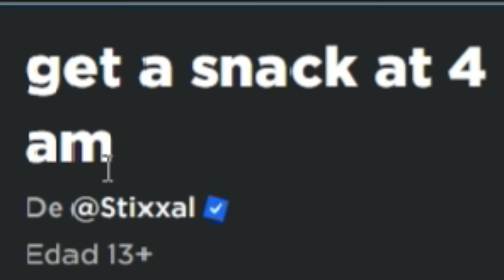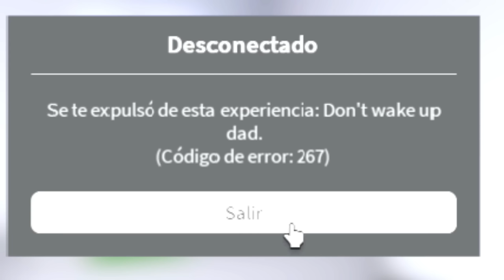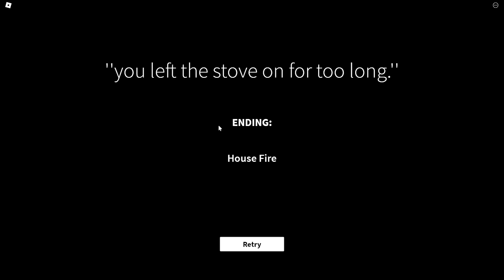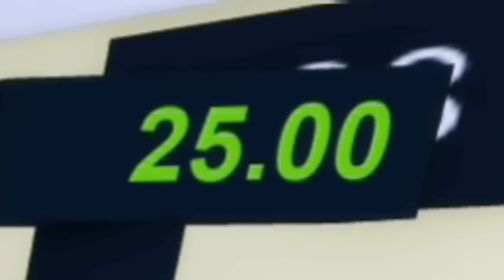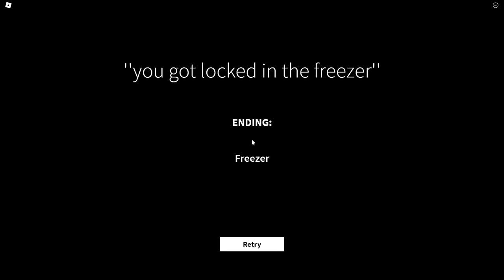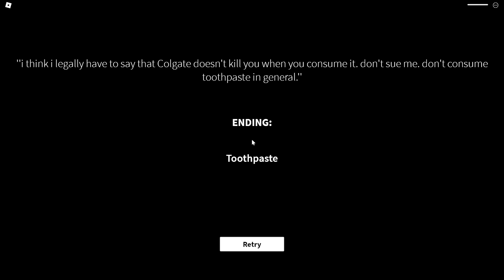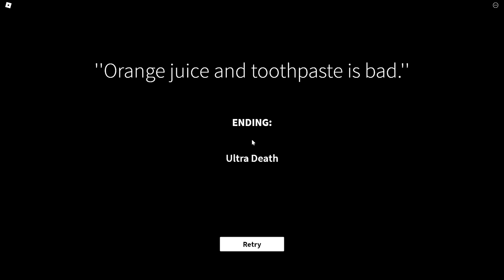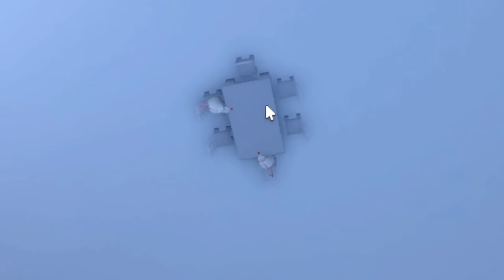😰NUNCA MAS COMO un SNACK a las 4am💀-ROBLOX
JUEGO: get a snack at 4 am
Te despiertas en medio de la noche sintiéndote hambriento, ahora debes recorrer tu casa y tu vecindario en busca de una buena comida.